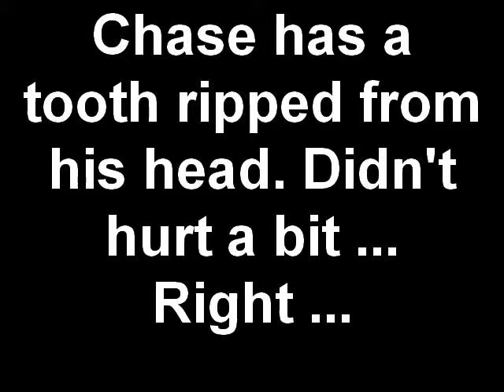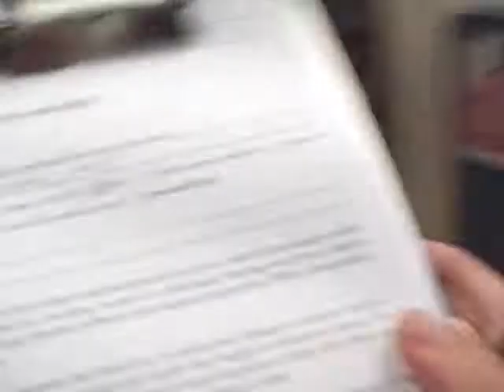Chase has a tooth ripped out of his skull ...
Well, the root canal I paid for last year didn't take. Tooth was infected. Tooth got extracted. Ouch.